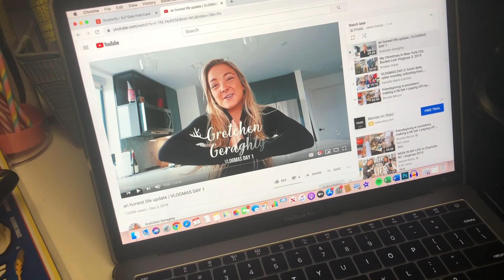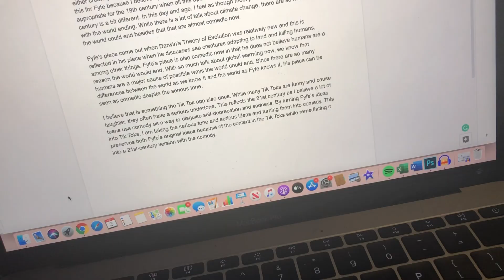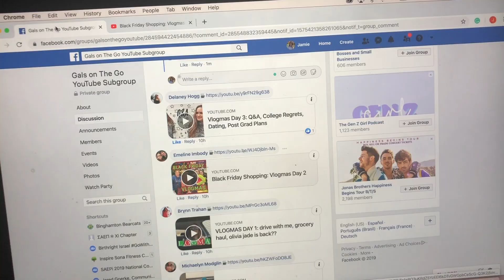vlogmas day 3: being productive and getting work done!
In this video, I take you guys along with me from morning to night as I dig out my car, get stuff down, and really need to go to bed lol.